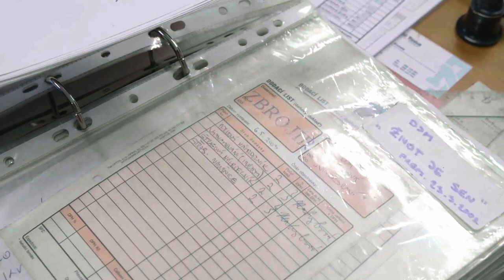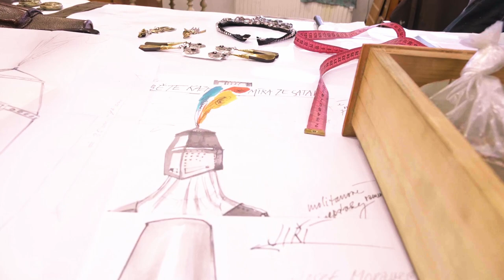Umělecký zbrojíř a šperkař – Národní divadlo moravskoslezské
Série minidokumentů o divadelních profesích. Když se řekne divadlo, většina lidí si představí hlediště, jeviště, diváky a umělce. Ke každé premiéře vede ale dlouhá cesta. A na ní můžete potkat řadu lidí, které na jevišti neuvidíte. Jejich práci však ano.
Rádi bychom vám touto sérií postupně představili jedinečné zaměstnance NDM, kteří žijí svou prací a divadlem. Jejich zkušenosti a dovednosti jsou pro nás nedocenitelné, zvláště v době, kdy se kvalitní řemeslná práce ze společnosti pomalu vytrácí. Tito lidé tvoří základní pilíře všeho divadelního dění, a přesto nejsou jejich jména ani tváře známé či středem pozornosti. Dokumenty série Profesionálové vám proto představí tyto mimořádné osobnosti a odhalí zajímavá zákoutí divadelního prostředí, zároveň však také vysvětlí, co jednotlivé netradiční profese obnáší.
Sérii pro Vás připravuje NDM extra společně s multimediálním oddělením a dramaturgyní a skrytou moderátorkou Sandrou Procházkovou.
Minidokument zobrazuje práci uměleckého zbrojíře a šperkaře, mistra Ivana Petráka.